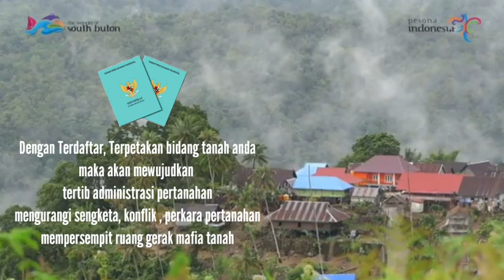Mengenal Kabupaten Buton Selatan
Video ini menjelaskan tentang wilayah Kabupaten Buton Selatan, mulai dari terbentukya buton selatan, wilayah buton selatan, kecamatan buton selatan, tempat wisata di buton selatan, makanan khas buton selatan, data informasi geografis dan pertanahan di buton selatan